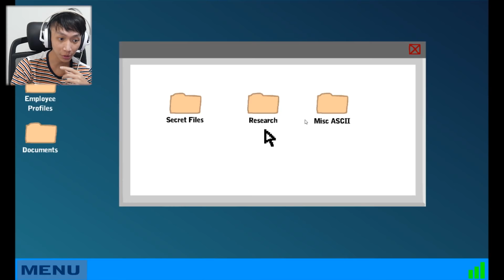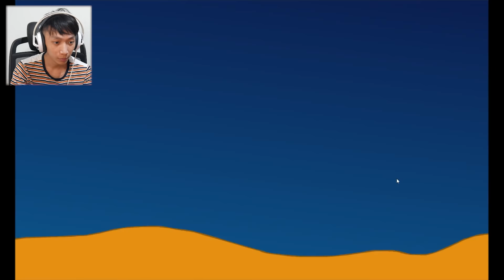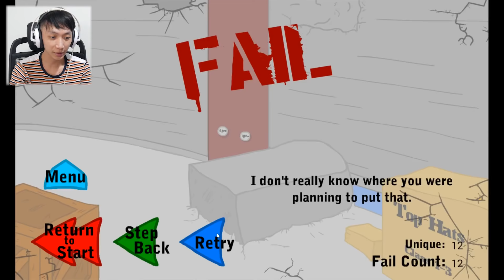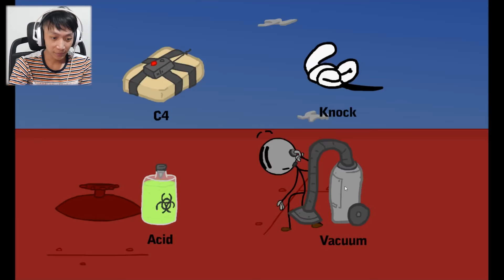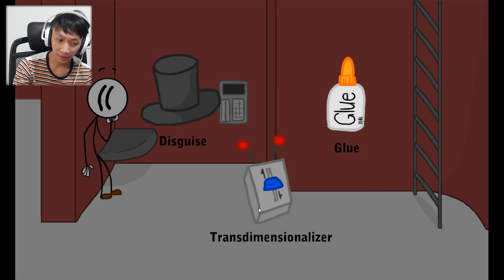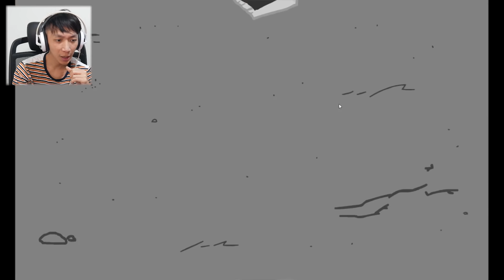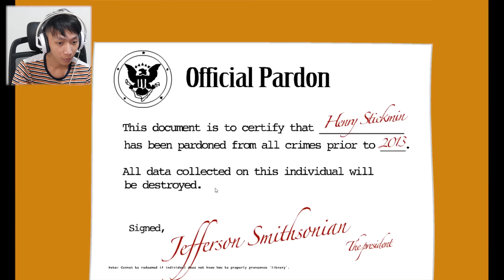😎 Jadi Boss Mafia Pesawat - [ Infiltrating The Airship ]